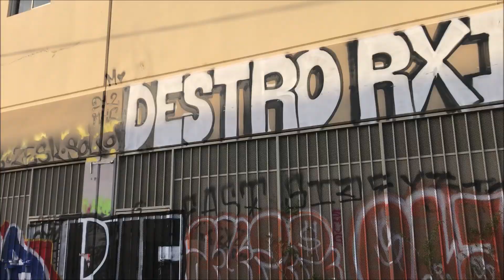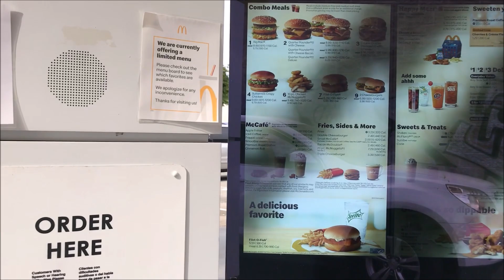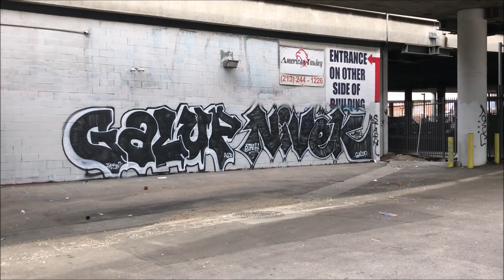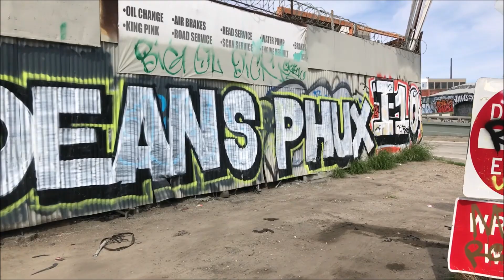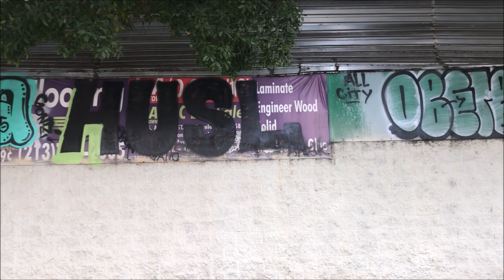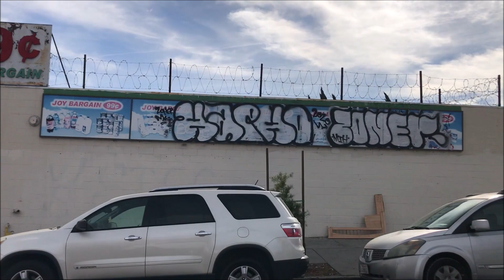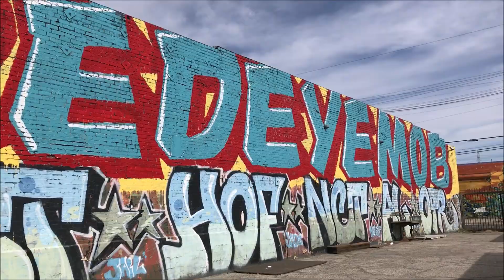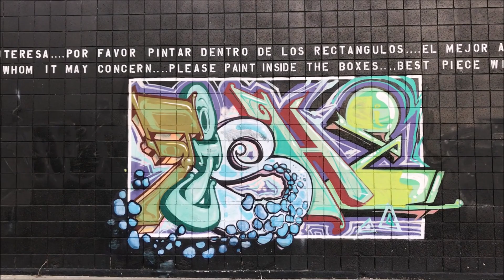Los Angeles Graffiti Feb 2021 - The Walls Can Talk - LA Graff Bombers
Boom Boom - Another GraffLifeLA Upload For The Peoples . Grip Of Footage Of Current Active Killers. Respect To: BRIEF UTI , NONC , 247ER PFK , GEL LSD , for letting us steal some shots of em in action.
LA Is Active - Streets Are Ravished - Times Are Perfect - LA GRAFF 2021 -